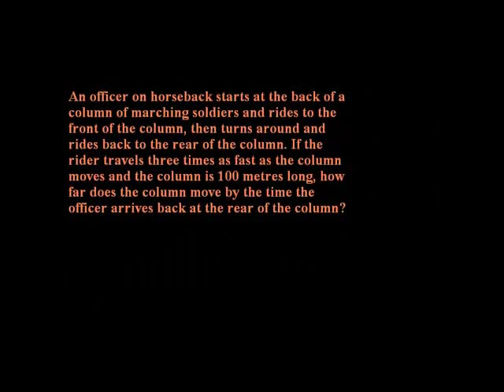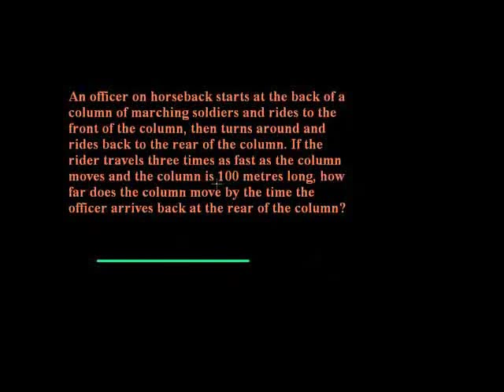Officer on Horseback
Not quite a brain teaser but fun nonetheless!